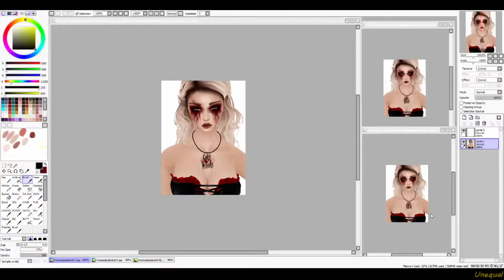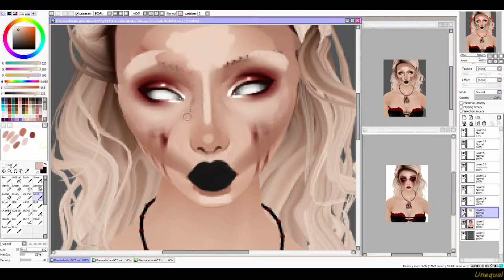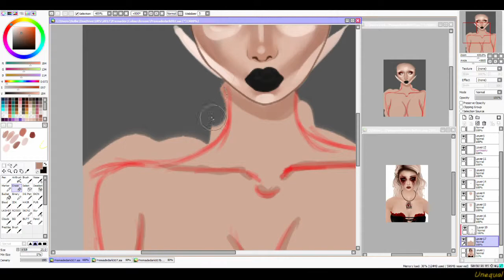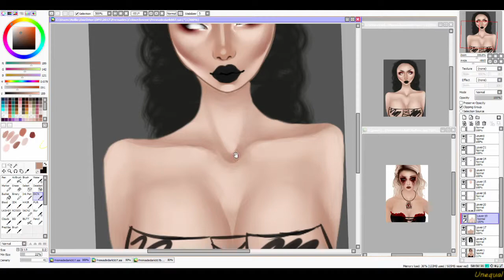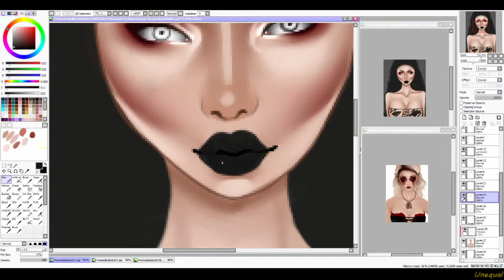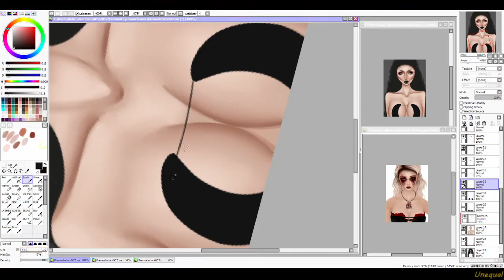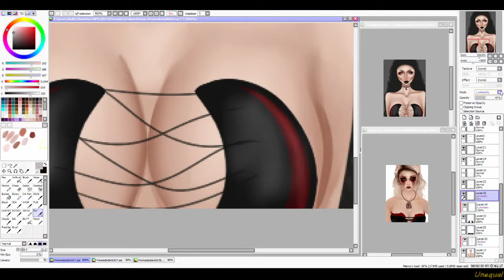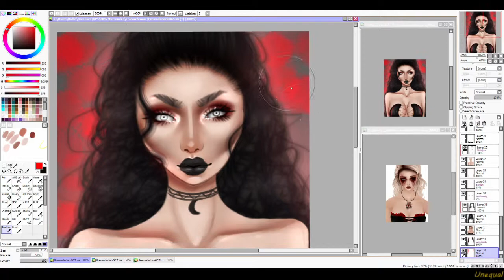#007 [Premade Speedpaint]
Do NOT copy or edit any of my artwork.
These art pieces have been PURCHASED - they are NOT free to use.

Custom services are now offered!
Ask me how to place an order.

Software
Drawing software - Paint Tool SAI
Tablet - Intuos pro pen and touch
Editing software - Lightworks
Animating software - Photoshop CS6